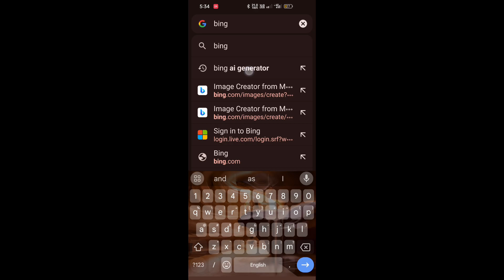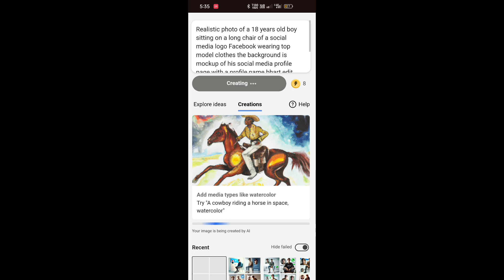How To Create 3d Ai Social media Boy image || Trending Social Media Profile Name Photo Editing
• music Link -

🔸🔸Your Queries • •
how to create social media image how to create ai photo
social media image kaise banaye social media profile name photo editing
instagram profile ai photo editing bing image creator